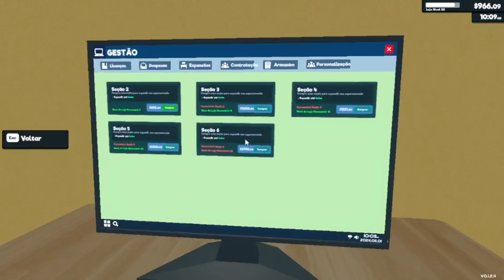Supermarkt Simulador - Finalmente comprei o armazém / Mais um funcionário na equipe